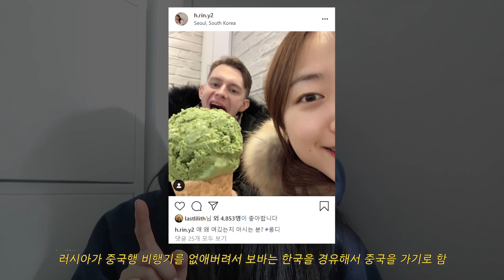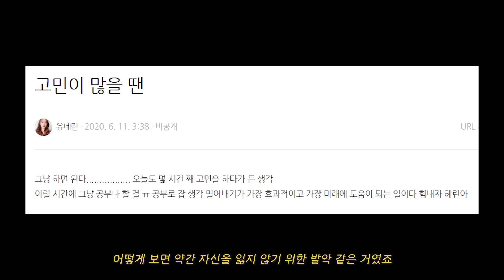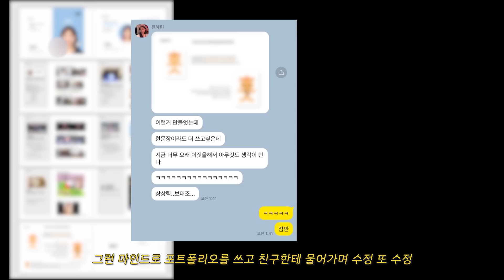sub) 나의 2020년 요약 | 27살 새해 목표 | 유튜브 쉰 이유, 눈물의 취준 스토리, 힘들었던 2020 안녕! | 올해정산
새해에는 누구든지 모든 불안을 떨치고 행복했음 좋겠다!

𝐛𝐮𝐬𝐢𝐧𝐞𝐬𝐬
모든 영상에 대한 기사화, 포스팅 이전에 이메일로 문의 부탁드립니다.